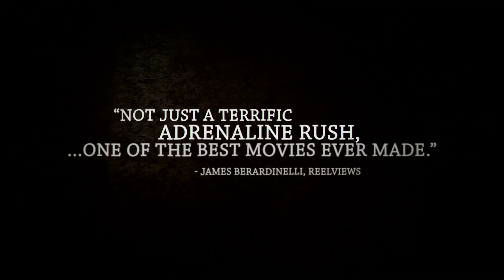Das Boot | The Boat | Le Bateau (1981) Trailer | Director: Wolfgang Petersen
The claustrophobic world of a WWII German U-boat; boredom, filth and sheer terror.

Director: Wolfgang Petersen
Writers: Wolfgang Petersen, Lothar G. Buchheim( based on the novel by)
Cast: Jürgen Prochnow, Herbert Grönemeyer, Klaus Wennemann

El barco
O Barco: Inferno no Mar
Подводница U-96
从海底出击
Podmornica
Ponorka
U-båden
Alghareb
Sukellusvene U-96
Das Boot - Director's Cut
Το υποβρύχιο
Υποβρύχιο U-96: Επιστροφή στην κόλαση
A tengeralattjáró
Keshti
U-Boot 96
U-Bôto
U・ボート
Povandeninis laivas
El submarino
De andere kant van de oorlog
Ubåten
Okręt
A Odisseia do Submarino 96
Submarinul
Подводная лодка
Ponorka
El submarino (Das Boot)
Ubåten
從海底出擊
Mukaddes Vazife
Підводний човен